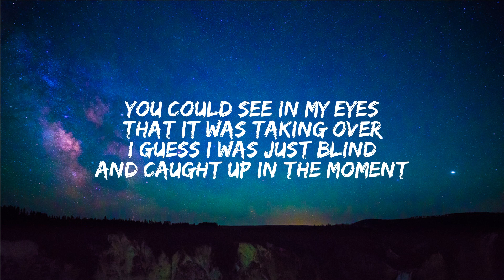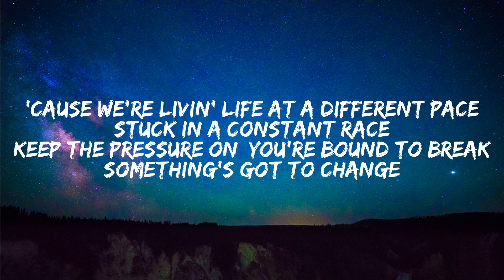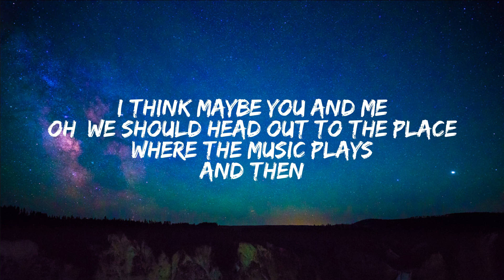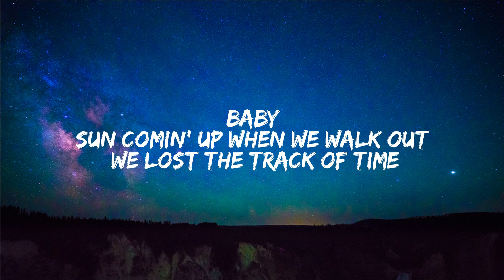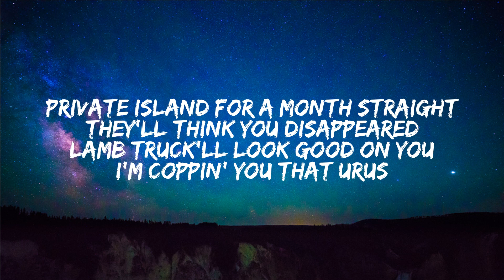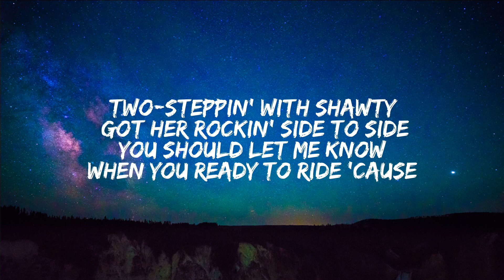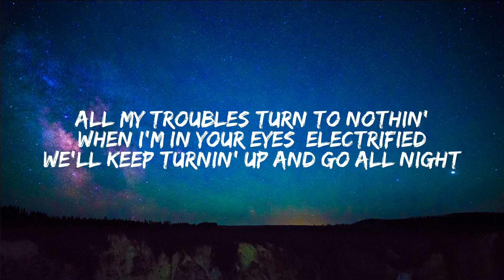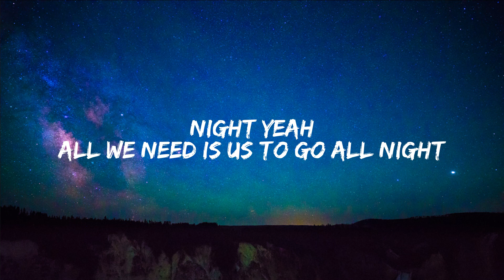2step - Ed Sheeran ft. Lil Baby [ Lyrics ] - Lyrics Of Memories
2step - Ed Sheeran ft. Lil Baby [ Lyrics ] - Lyrics Of Memories